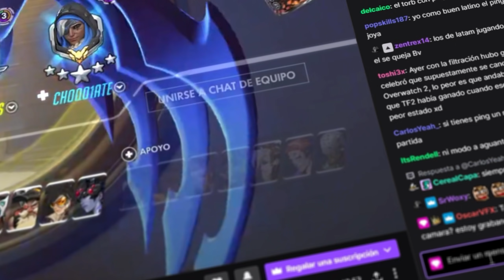QUÉ PASARÍA SI OVERWATCH 2 SE CANCELA? RUMORES *FAKE* SOBRE OW2 | Toniki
11h en México y Perú
13h en Argentina
12h en Chile